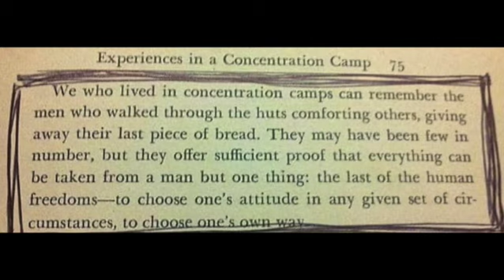BestExtract - Having a great attitude Part 2